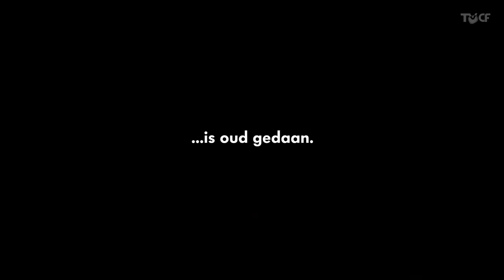Volkswagen - GTI Bannerbahn (2013년 9월 16일)